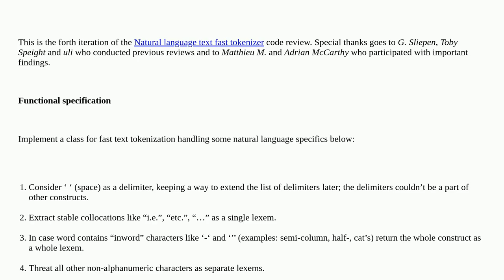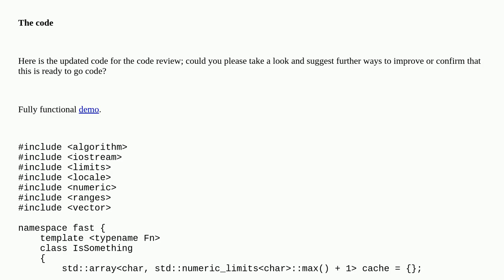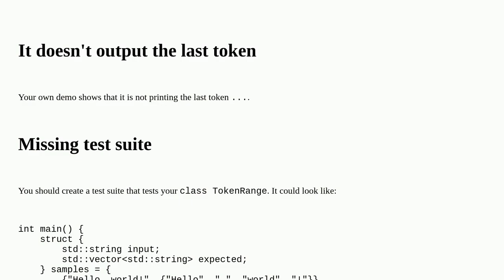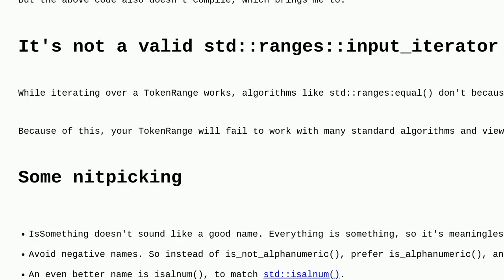Codereview: Natural language text fast tokenizer (Rev.4)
Natural language text fast tokenizer (Rev.4)

A special thanks goes out to the community

  parsing c++